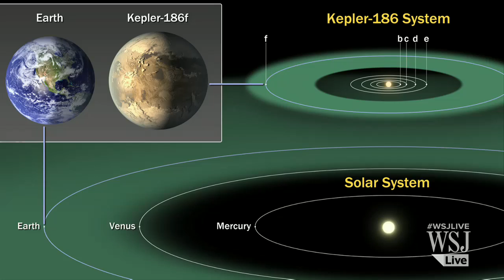Earth-Size Planet Where Water May Exist Found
Astronomers have discovered a world nearly the size of Earth orbiting a far star where water might exist as a life-giving liquid. Robert Lee Hotz reports on the News Hub. Photo: NASA